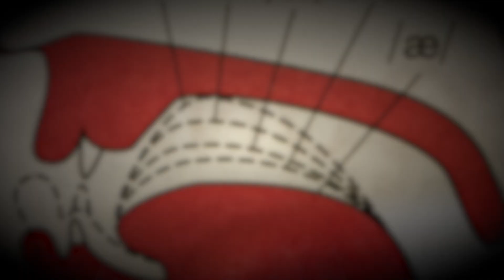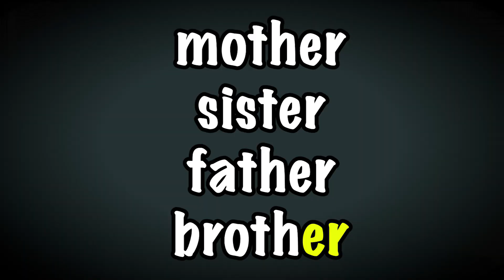How to Pronounce: /ər/ as in bird | VOA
Làm thế nào để phát âm chuẩn âm /ər/? Mời bạn tìm hiểu qua chương trình dạy phát âm tiếng Anh giọng Mỹ của VOA.

Các chương trình học tiếng Anh của VOA Learning English giúp cải tiến kỹ năng nghe nói, hiểu rõ cấu trúc ngữ pháp, và sử dụng Anh ngữ một cách chính xác.

🛎 Đăng ký và nhấn chuông để cập nhật các tin tức mới nhất